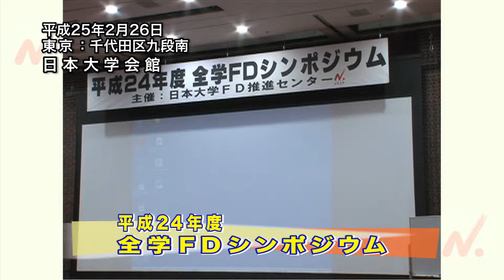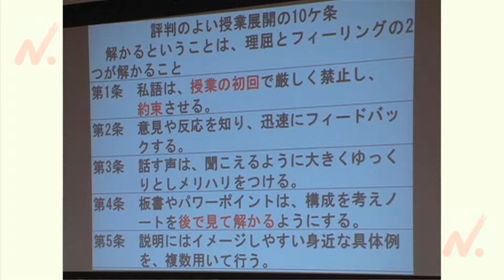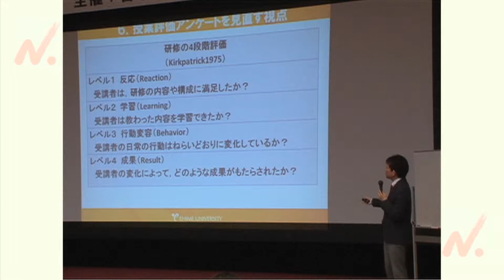329平成24年度全学FDシンポジウム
平成25年度NU-SATプログラム第3回
平成25年度日大NEWS Vol. 1
平成24年度全学FDシンポジウム